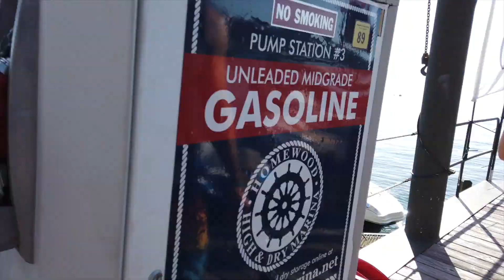Surf Across Tahoe 2019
This year we expanded our Tahoe fleet with Supreme & Regal. The Supreme ZS232 wake has been such a hit with avid Wake Surfers, that we're including the Emerald Bay Cove option this year. Also new for 2019 is the Regal Experience which offers refined comfort and outstanding performance from an elevated style. Pursue Supreme Action and Nautique Best-In Show all the way to the Cove.